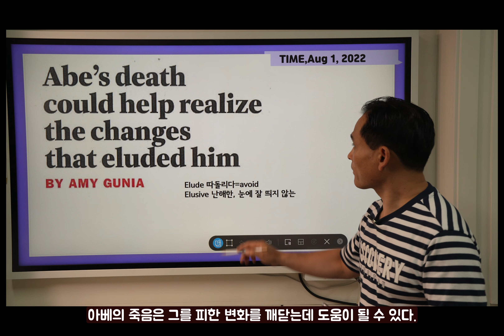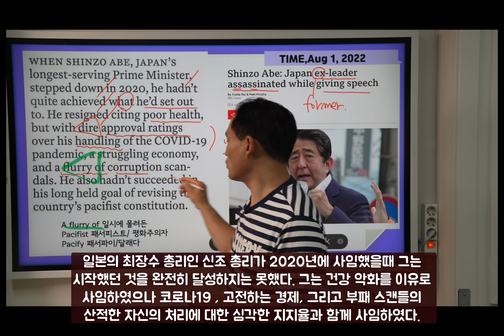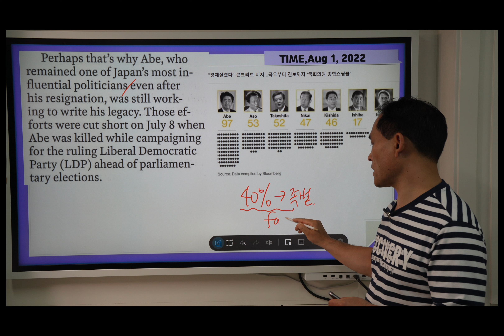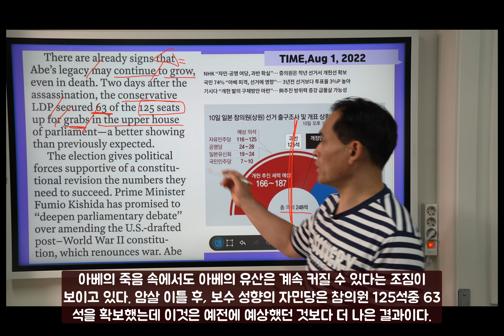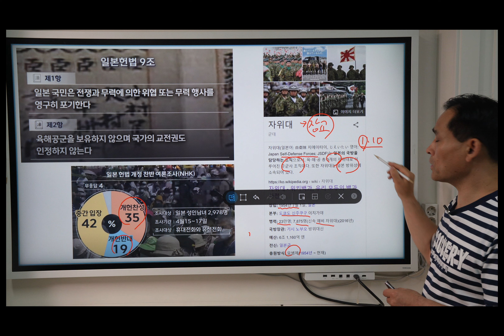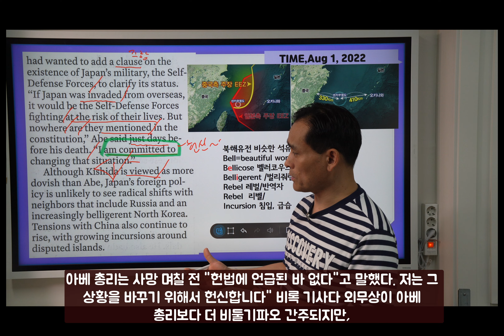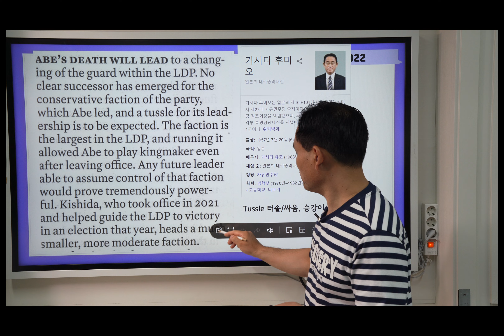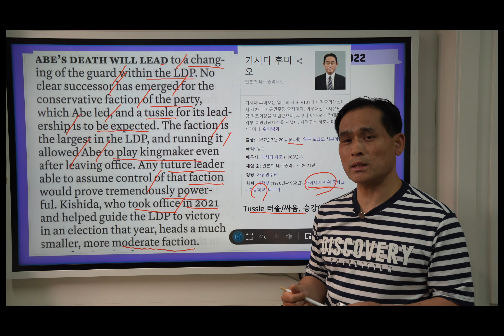타임지 읽어 주는 남자 384강 아베 유산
일본 전 총리인 아베의 죽음 후 남겨진 유산은 무엇일까?